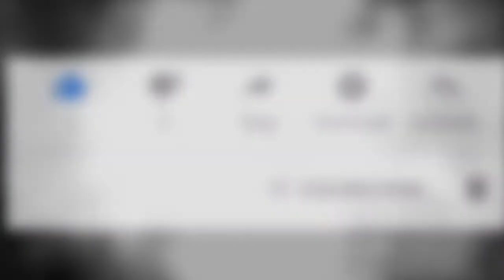Anne Wünsche weint wegen Oliver Pocher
Oliver Pocher & Amira sprechen über Anne Wünsche & Kim Zarwell Exklusiv bei AudioNow im Podcast
ANNE WÜNSCHE bricht ihr Schweigen 💔 Wegen OLIVER POCHER & JAN LEYK weint sie jetzt
JAN LEYK: Du bist die größte Lügerin ANNE WÜNSCHE 💔 Er & OLIVER POCHER zeigen keine Gnade mehr
Oliver und Amira Pocher bekommen eine Late Night Show
Auf diesem Video können Sie sehen
Die Pochers schlagen zurück! Schon seit Wochen geht Oliver Pocher immer wieder hart mit verschiedenen Influencern ins Gericht. Zuletzt deckte er unter anderem auf, dass sich Ex-Berlin - Tag & Nacht-Star Anne Wünsche  offenbar Fan-Kommentare und Follower bei Instagram gekauft hat. Die Netz-Bekanntheit trafen die Vorwürfe und die einhergehenden Hater-Nachrichten schwer und sie brach vor laufender Kamera in Tränen aus. Das sagen Oli und seine Frau Amira (27) dazu.

Weil Anne und ihre Unterstützer den Comedian beschuldigen, eine miese Mobbing-Aktion ins Leben gerufen zu haben, äußert sich das Paar in einer neuen Folge ihres Podcasts Die Pochers hier! erneut zu der Thematik. "Wenn Oli vor der Kamera steht und Zahlen vorliest und Fakten darstellt, ist das kein Mobbing", nimmt Amira ihren Ehemann in Schutz. "Wir sind auch nicht dafür, dass Leute gemobbt werden", stellt die Dunkelhaarige klar und auch Oli betont, dass er lediglich Tatsachen ans Licht bringen wollte.

Auch die Vorwürfe, dass der 42-Jährige sich die Anschuldigungen nur ausgedacht habe, weisen die beiden in der Audio-Folge ganz klar von sich. Nachdem der derzeitige Schrecken der Influencer noch einmal die vermeintlichen Fakten aufführt, erklärt seine Liebste: "Wir wissen zu hundert Prozent, dass das stimmt. Wir veröffentlichen keine Spekulationen." Dass sie deshalb nun als Mobber beschuldigt werden, können die beiden einfach überhaupt nicht verstehen.